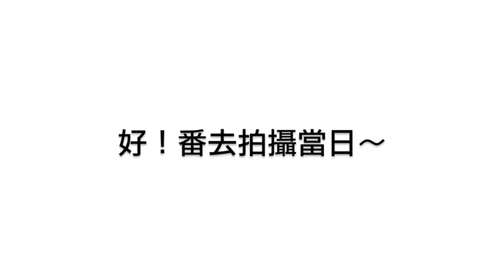Supper Moment の Supper老臨 (説再見了吧MV花絮)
Supper Moment新歌"説再見了吧"MV大家睇左未呢??
十分高興可以參與今次MV的拍攝及造型～

大家快啲欣賞依個十分神奇的MV啦。。。

RNCfashiononline ( Official )
stephaniernc ( Stephanie )
riyoleung ( Riyo )